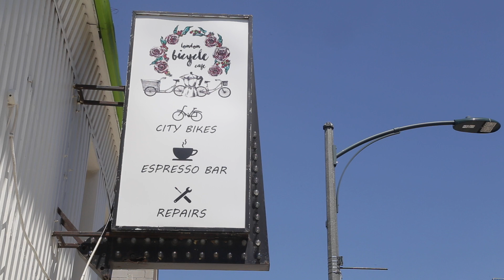Bicycle shops busy keeping up with demand